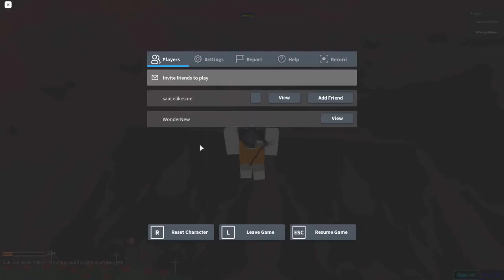Stage 2061-2099 | Ultimate Obby 2.0 | Roblox | 2020.11.26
i own the footage of the game